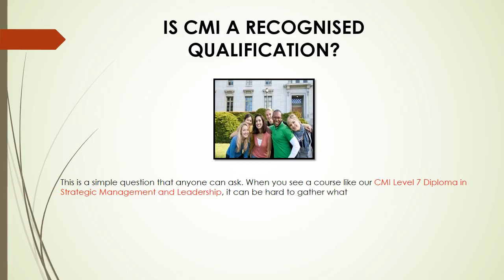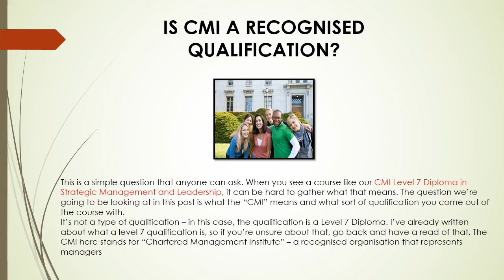Chartered Management Institute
Now, “what is CMI?” we hear you ask, “and how can it benefit me?” Furthering your business education through online courseswill not only benefit your personal skills but increase your managementcareer opportunities too. By choosing a course recognised by institutes such as CMI (Chartered Management Institute),it sets you up for excellent learning opportunities and development. Firstly, courses that include the acronym CMIare not only taught by industry professionals, they are recognised by them too.